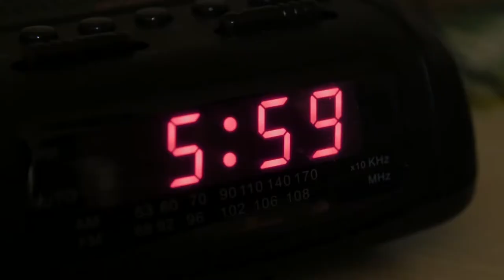Good On The Way To Good: Ep. 033